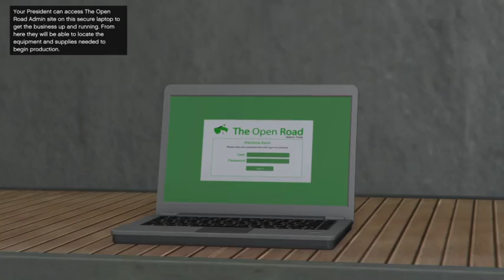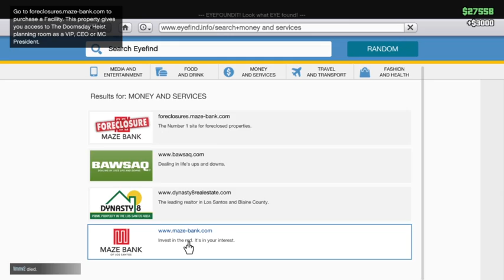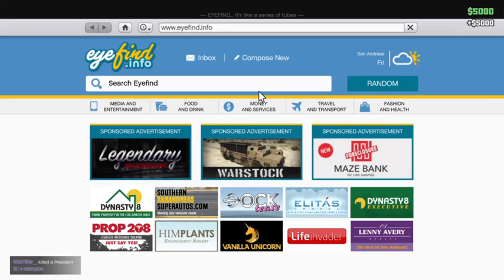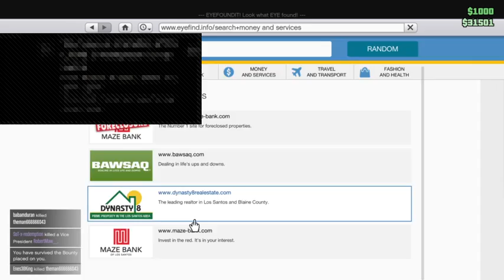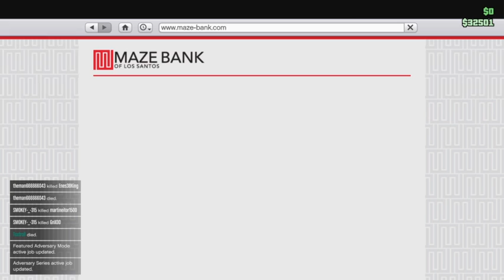gta v {my son playing with friends {ps4}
my son playing gta v with his friends on ps4